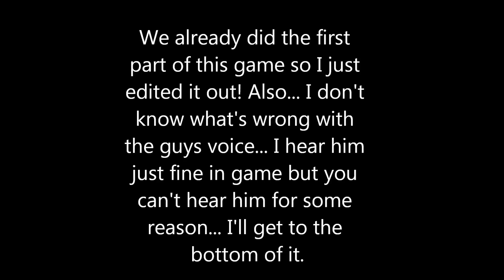Forza Horizon 2: The Road to Ultimate Driver [Ep. 1] - Starting with the Camaro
Intro Created by EDS3 Gaming